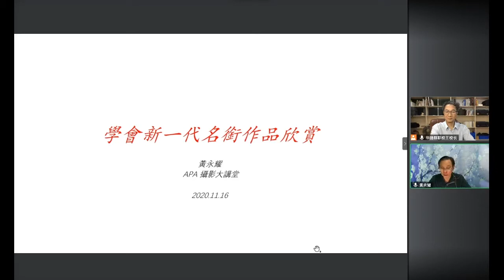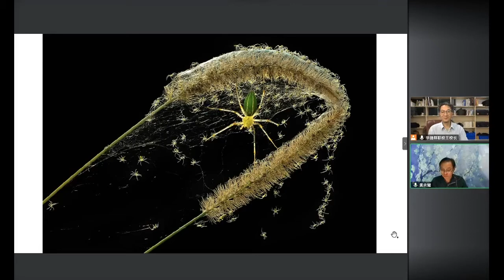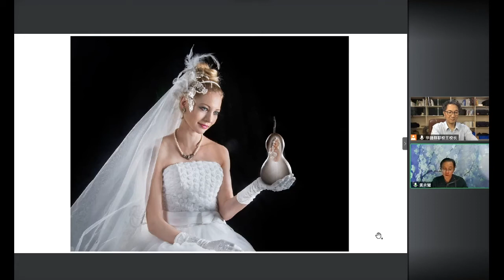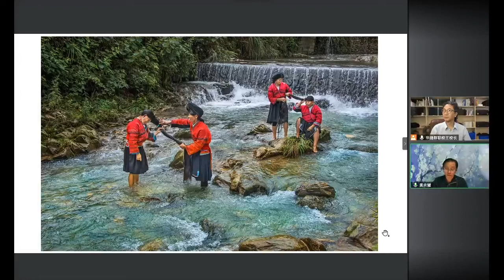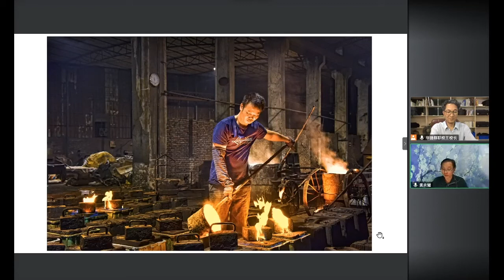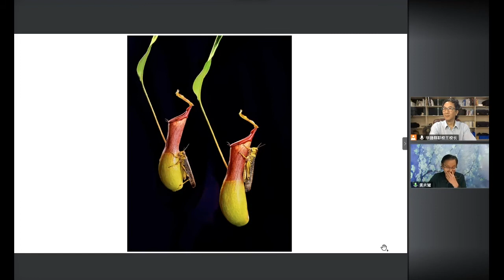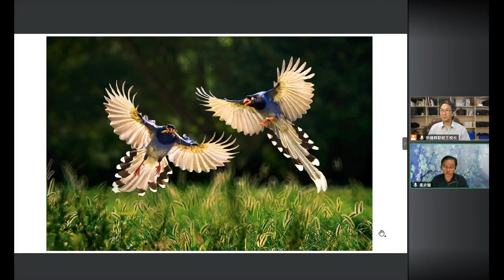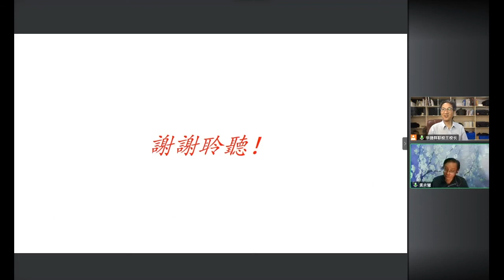2020.11.16 學會新一代名銜作品欣賞